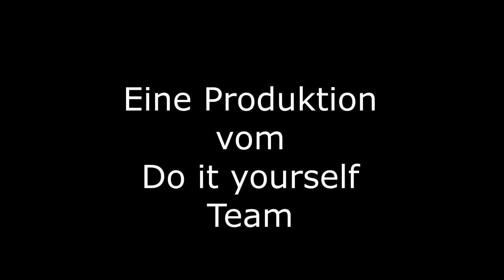Vermute Wasserschaden im Haus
Oh nein hab an der Fassade einen Fleck entdeckt.
Erster Teil einer Serie "Wasserschaden im Haus"
Bin selbst gespannt, wie es weiter geht.

00:50 Fleck an der Fasade
02:00 Feuchtigkeitsmessung
05:25 Info im Bad